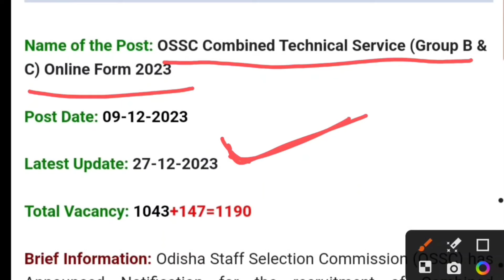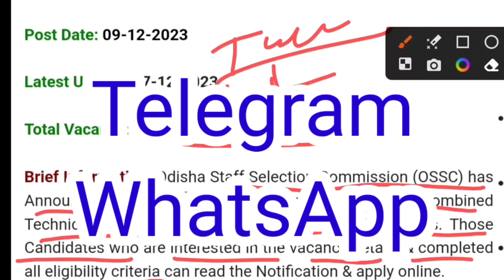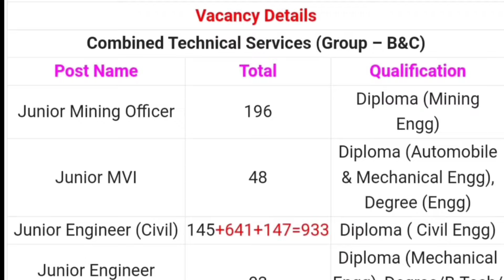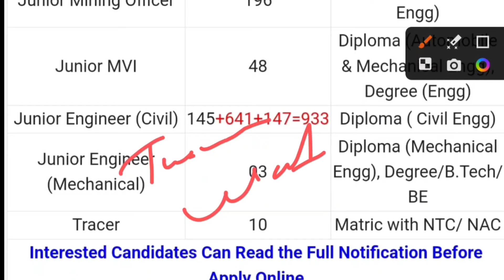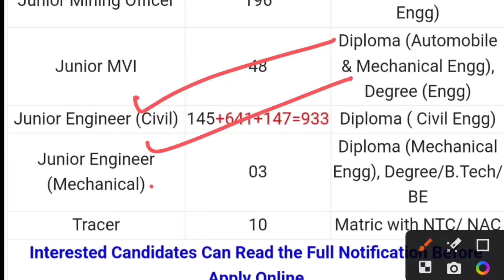OSSC combined technical service exam | BIG recruitment 2024 | OSSC JE | 1190 posts | TO Rajesh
ITI
Apprentice Registration:-

Diploma
Apprentice Registration.-

Any questions

TO Rajesh

Official Notice